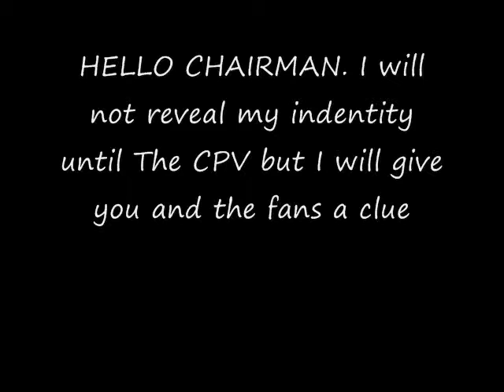DCWL Show 6 Final Part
DCWL